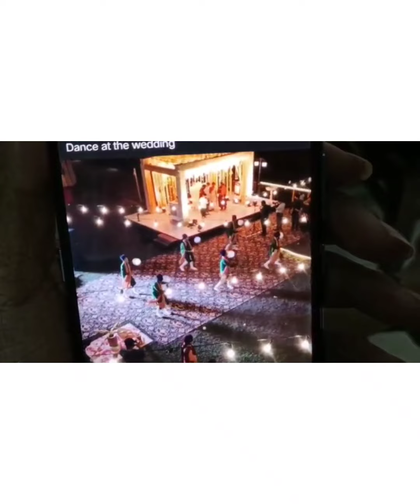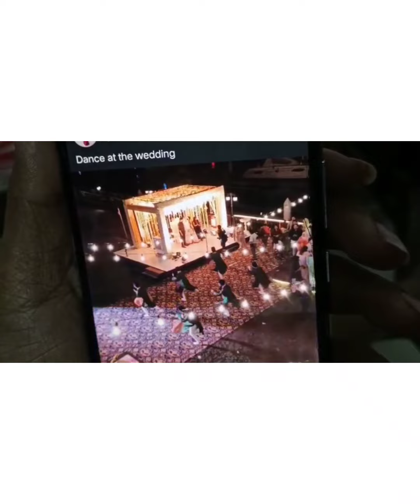marriage - wedded bliss or show off? in Malayalam/ muslim wedding dance by men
Do people hold the sanctity of marriage intact?
or is it just a facade?